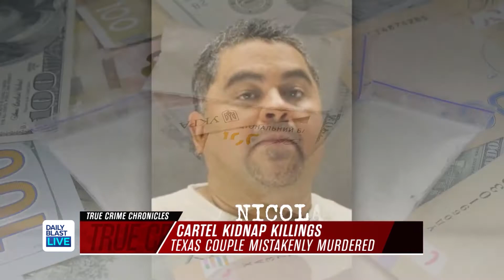Cartel Kidnap Killings: True Crime Chronicles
A pregnant mother and her boyfriend were mistakenly murdered by members of a dangerous drug cartel. One of the men charged could be on the streets this year, and we have an update on today's True Crime Chronicles.